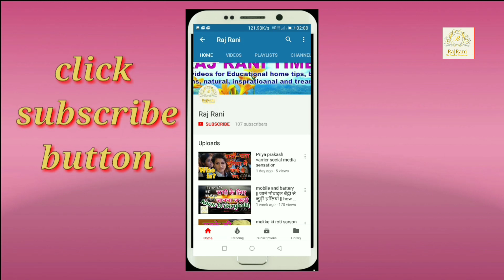Diwali sweets | बिना मावा के बनाएं दीवाली स्पेशल पेड़ा मिठाई | Diwali Recipe | Milk Peda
maida barfi banane ki recipe
How to make instant sweet
instant sweet kaise banaye
ghar par mithai banane ki vidhi

peda Maker Machine

Other
light setup: -

|| RajRani ||
|| Raj Rani ||